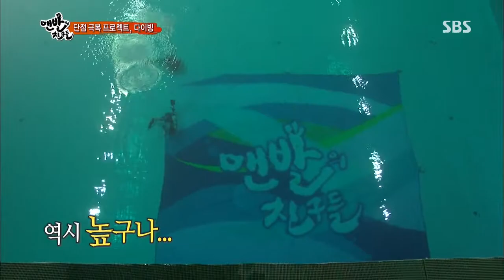맨발의 친구들(김병만,은지원,택연,이준) 20130707 #17(2)